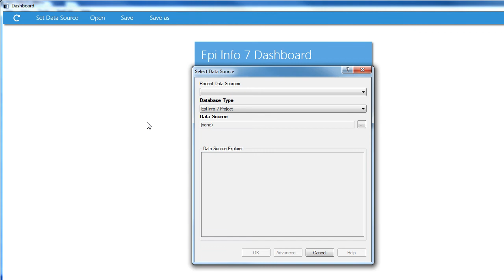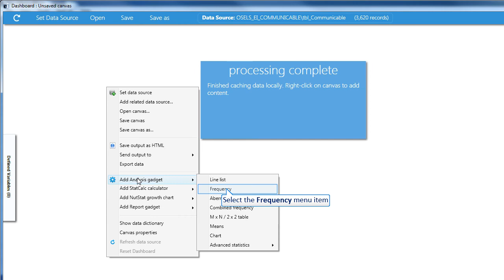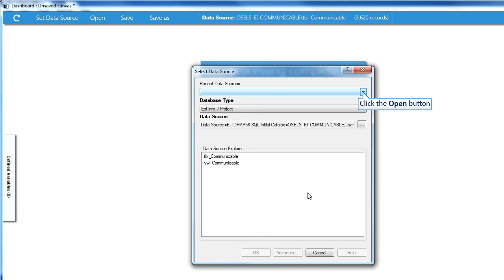Epi Info 7 SQL in Visual Dashboard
This video shows how to use a Microsoft SQL Server Database using the Visual Dashboard